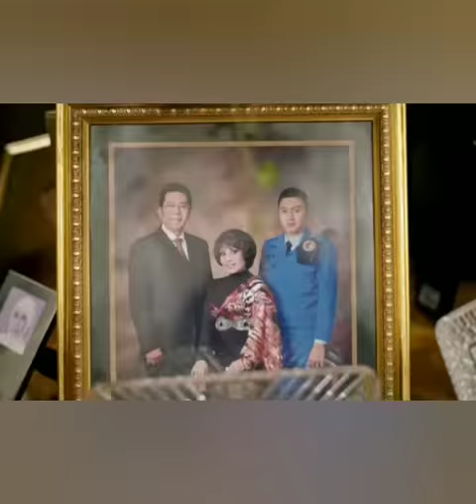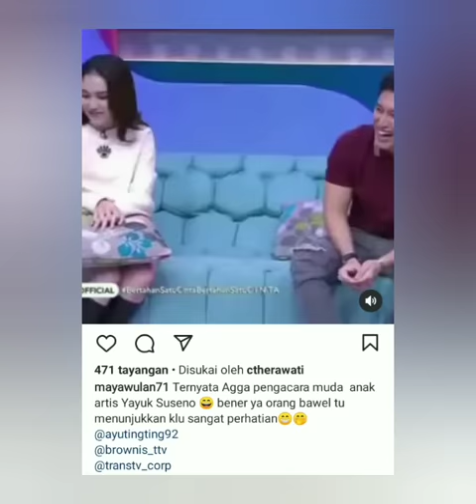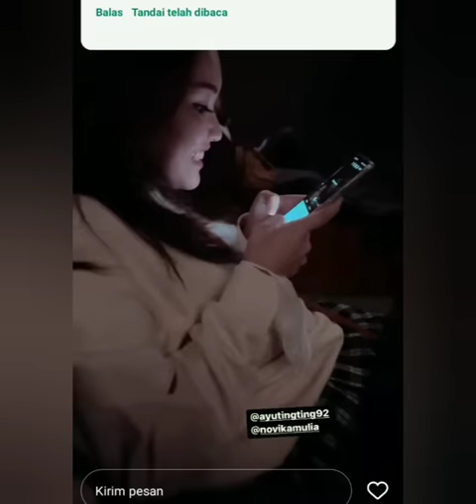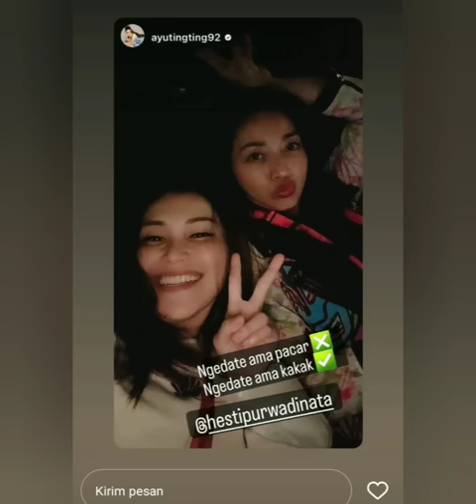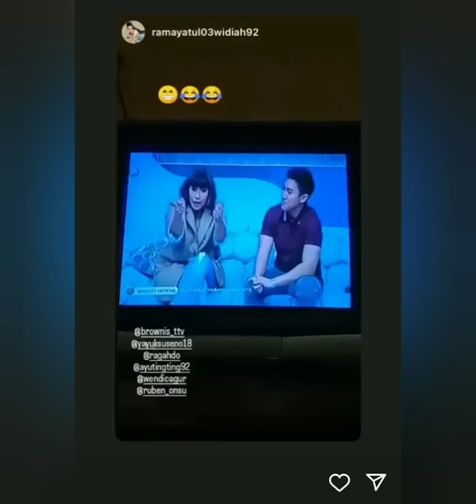LAMPU HIJAU IBUNDA PENGACARA TAMPAN UNTUK AYU TING-TING BIKIN HATI B4PER. COBA LIHAT INI